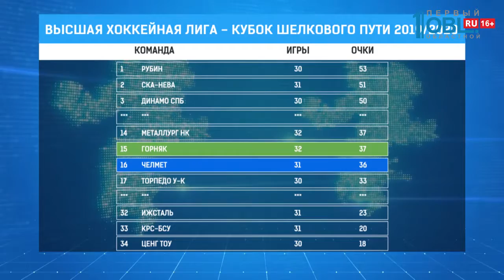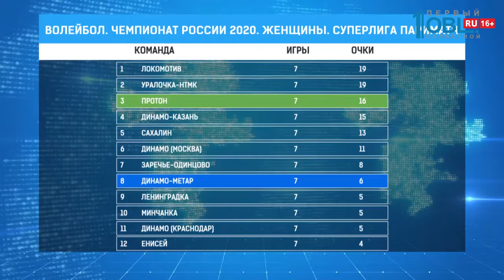Обзор спортивных событий от 05.12.2019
Сегодня «Трактор» играет в Нижнекамске, а воспитанник челябинского хоккея Валерий Ничушкин забивает 3 шайбы, наконец-то прерывая свою безголевую серию длиной в 91 матч. Подробности в нашем обзоре.

Воспитанник челябинского хоккея Валерий Ничушкин стал одним из героев матча чемпионата НХЛ. Забросив в меньшинстве шайбу в ворота «Торонто Мейпл Лифс». Гостевой поединок завершился победой «Колорадо Эвеланш» со счетом 3:1. Четвертой подряд в регулярном чемпионате. Отмечу, что Валерий Ничушкин в 5-ти последних играх забил три гОла и сделал результативную передачу. Наконец-то прервав безголевую серию, которая продолжалась 91 матч.

Второй матч выездной серии «Трактор» проведёт в Нижнекамске, сыграет против «Нефтехимика». Соперник челябинцев в прошлой игре прервал свою серию поражений из шести встреч, разгромив клуб «Сочи» со счётом 4:1. Чуть раньше «Нефтехимик» выдал рекордную для своей истории серию побед из десяти игр. Сейчас «Нефтехимик» идёт на десятой строчке Восточной конференции, опережая «Трактор» на десять очков. Матч начнётся в «Нефтехим Арене» в 21:30 по челябинскому времени.

А хоккеисты «Челмета» уступили «СарыаркЕ» в заключительном матче домашней серии. Проиграв казахстанской команде со счетом 1:5. Единственную шайбу в ворота гостей из Караганды забросил Егор Фатеев. Последний раз челябинский клуб выиграл у «СарыаркИ» два года назад, по буллитам.

Сейчас в активе «Челмета» 36 очков. Он находится на 16-ом месте в чемпионате Высшей хоккейной лиги, то есть в зоне плей-офф. Следующий матч пройдет 8-го декабря в Учалах с соседом по турнирной таблице — «Горняком».

В эту субботу волейболистки челябинской команды «Динамо-Метар» проведут очередной матч в чемпионате российской суперлиги. Подопечные Дениса Матвеева сыграют с соперницами из саратовского «Протона». Который находится на